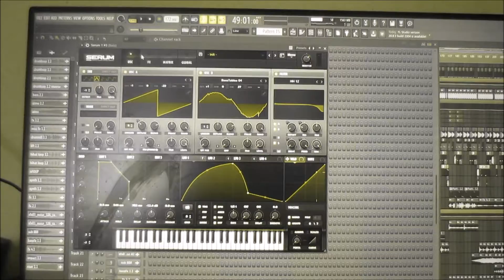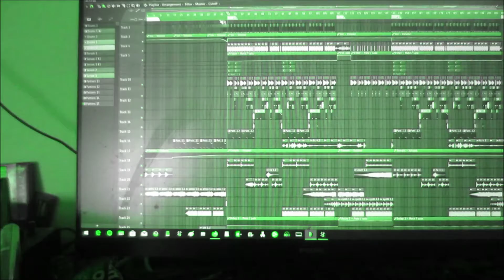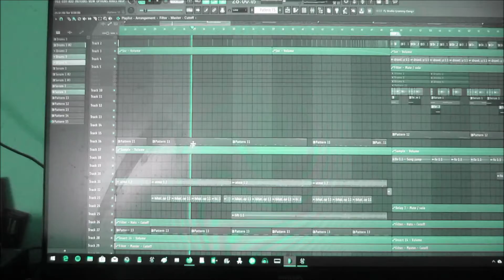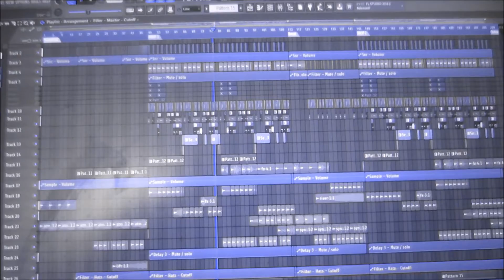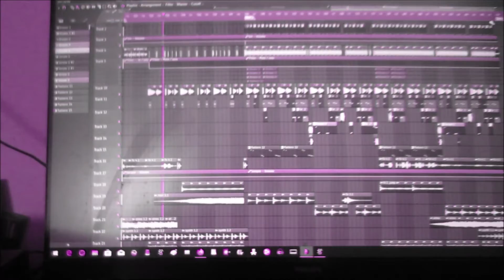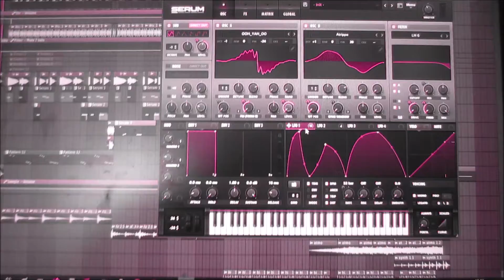PU$$Y (V. 1 4+vocal)